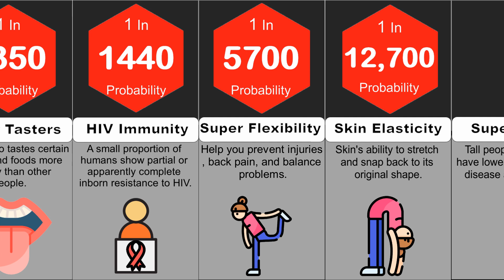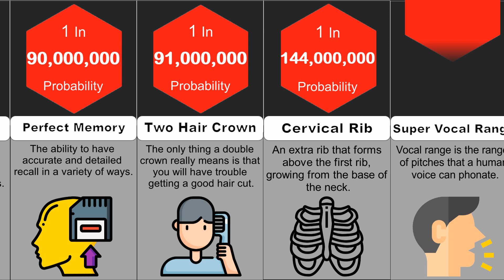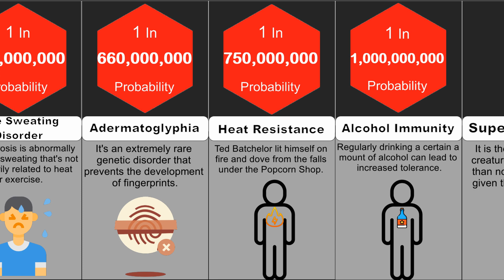Probability Comparison: Rarest Genetic Superpower Mutations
In this comparison video, we will show you THE RAREST GENETIC SUPERPOWER MUTATIONS, From being immune to pain and electricity, to being a prodigy in music, art or even a human calculator, we shall compare the rarest superpower humanity ever known. How many people have the How many are born with superior IQ above 178? Odds of being born with 5+ octave range color vision? Watch this video to find out.

Icon: Flaticon